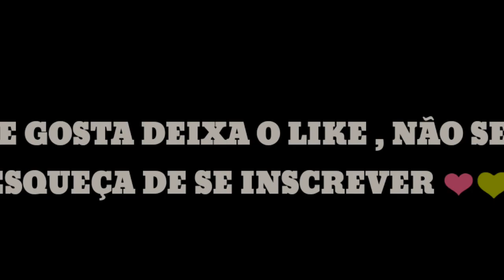XXXTentacion Climax Moonlight MODE RUOK FF,Apelapato 🇧🇷❤🇹🇭 ( M1014,M1887,Desert Eagle ) 👽🎯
100 likes ? ❤

🖐️ Tags Ignore 🖐️